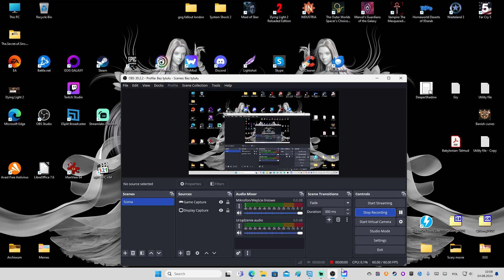Dying Light 2 Mission 10 Sniper's Alley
Hi, This is another game I will present to You. This time it is Dying Light 2, a zombie/parkour game. I hope You enjoy my video!